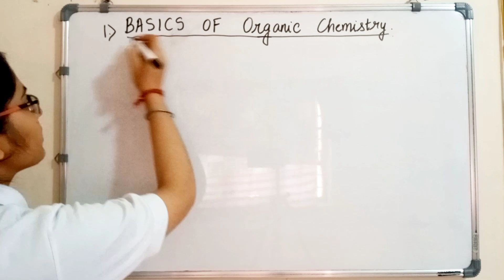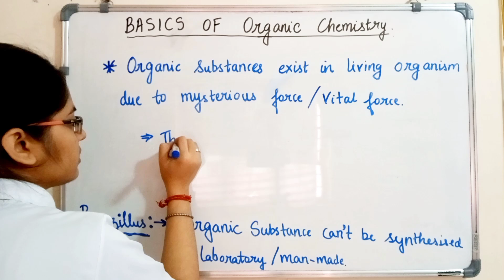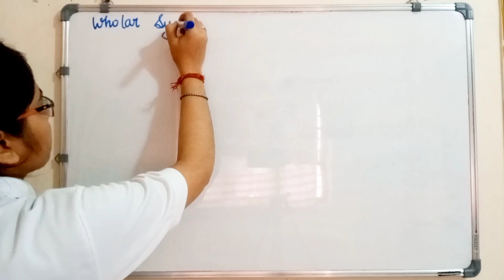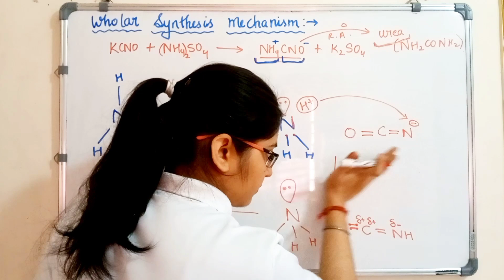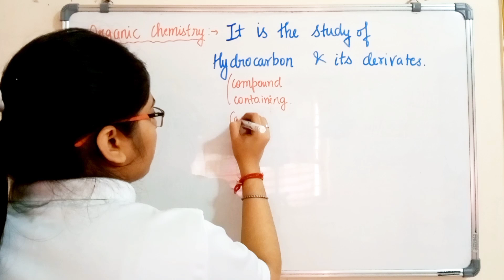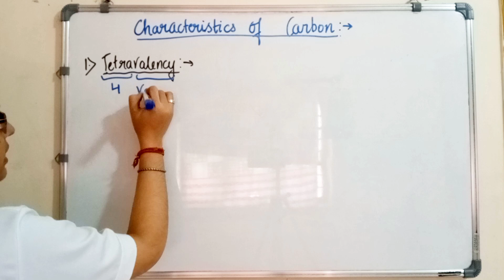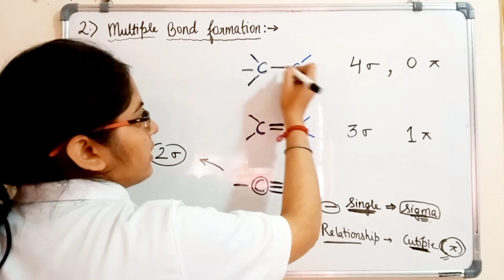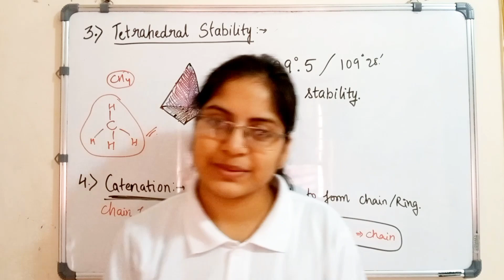Basic concepts of organic chemistry || Part 1 || Class 11th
Welcome to your Channel EON Ed.

Keep studying and keep growing.

Safar khoobsurat hai manzil se bhi ❤️

organic chemistry
organic chemistry some basic principles and techniques class 11
general organic chemistry class 11 one shot
organic chemistry class 11 ncert
basics of organic chemistry
basics of organic chemistry revision
organic chemistry NCERT solutions